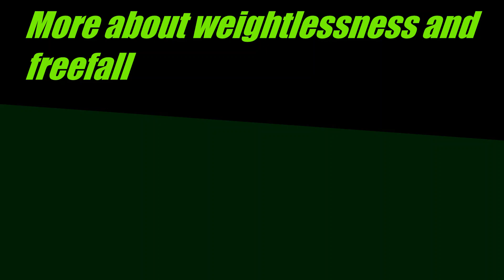Why does an astronaut inside an spaceship feel weightlessness? More about Weightlessness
In this video I have explained about the cause of weightlessness that a person experiences while being in a spaceship revolving around the earth. This question has been asked in many of the exams so I hope by watching the video, you will able to gather more information on the topic. Also the fall of parachute on the earth and on the moon has been explained.